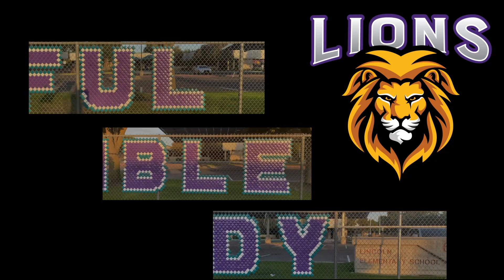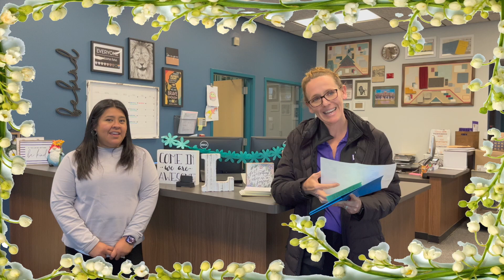The Lion Roar for Thursday, April 20, 2023